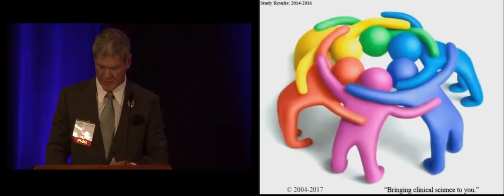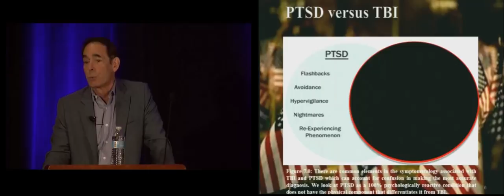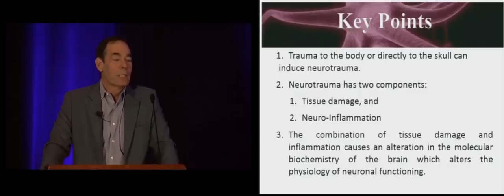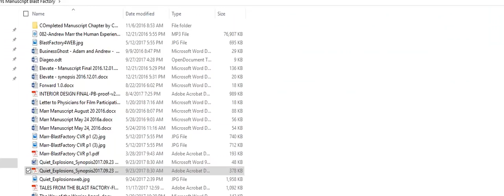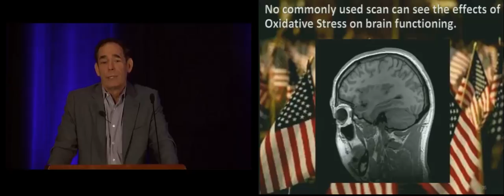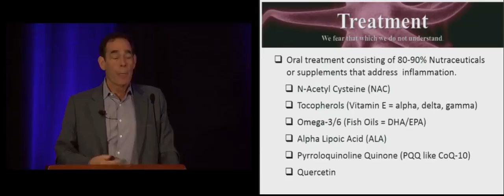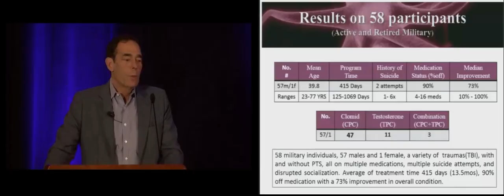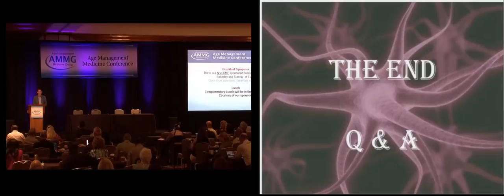Dr. Mark L. Gordon presents his 3 year TBI study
Dr. Mark L. Gordon of The Millennium-Warrior Angels Foundation presents his 3 year TBI study. This is the definitive lecture on what constitutes a TBI, how to identify and treat it, supported by our evidence on more than 200 documented cases.